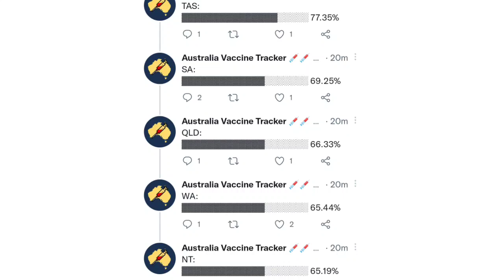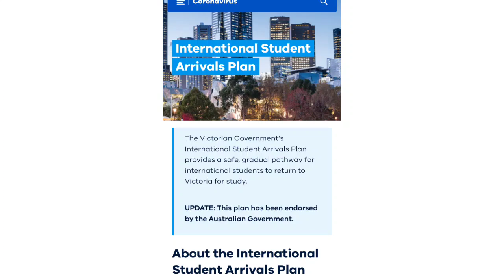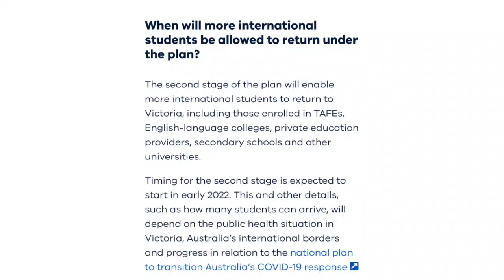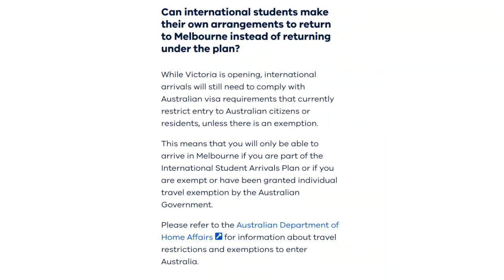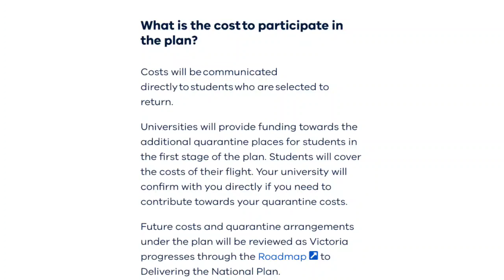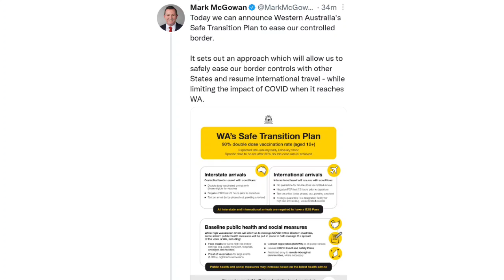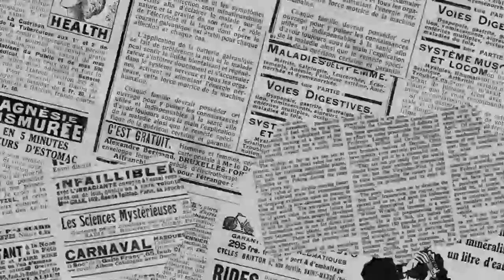International Students Travel To Victoria | Western Australia Borders Open | Australian Students